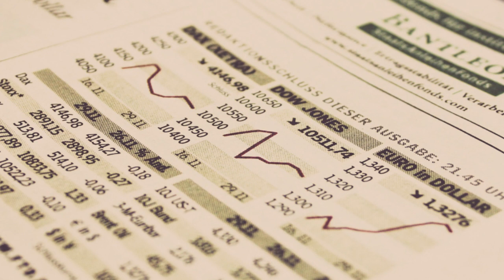Banking Regulations, Stress Tests and the Free Market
2020 has seen unprecedented levels of quantitative easing amongst talk of negative interest rates, with renewed lockdown initiatives causing banks to set their expectations for significant credit losses this financial year. Chards discussed tighter banking regulations, a possible return to gold standard and the free market with Professor of Finance and Economics at Durham University, Kevin Dowd.